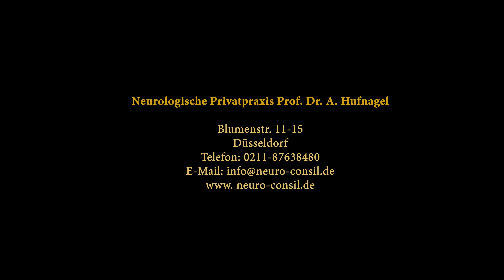Akustisch Evozierte Potentiale (AEP)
Kontor New Media Music
Im Auftrag von: USM Audio